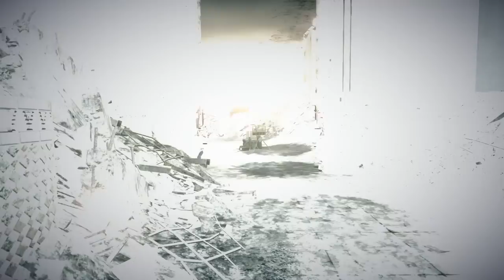Battlefield 3: Aftermath Gameplay